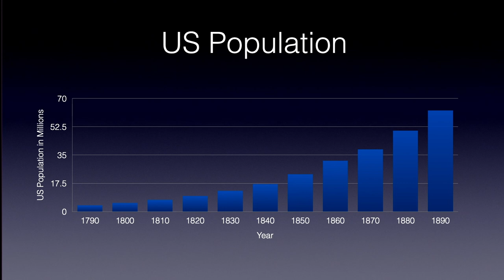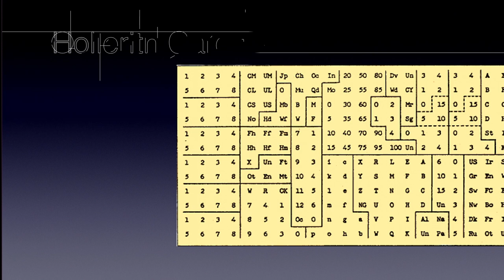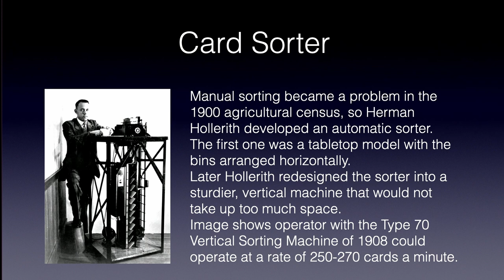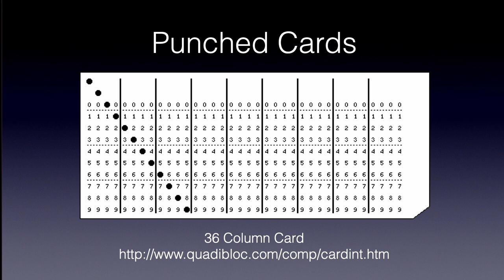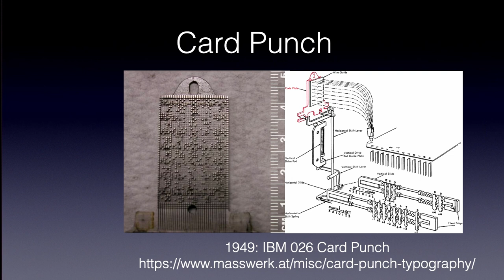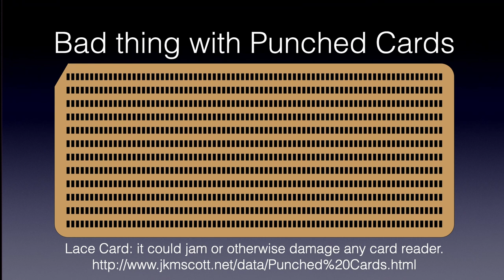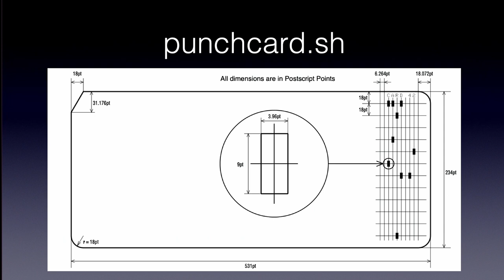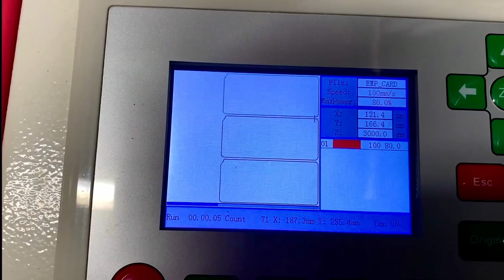VCFZH22 Christoph Kummer: Punched Cards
Vortrag von Christoph Kummer: Punched Cards am Vintage Computer Festival 2022